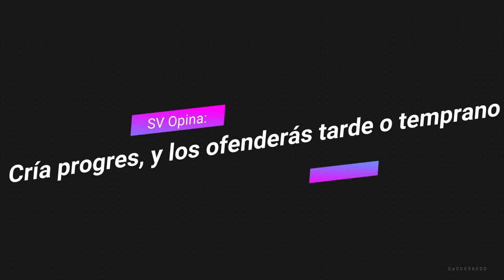🧜‍♀️ La INCLUSIÓN FORZADA vs la verdadera INCLUSIÓN 🏳️‍🌈 Nunca es Suficiente 🚩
🌟No importa cuando leas esto, hay CORRECCIÓN POLÍTICA EN EL ENTRETENIMIENTO

¿Qué pasa cuando a una horda muy ruidosa (pero que ni siquiera consume el producto) pide a gritos inclusión, aunque se sacrifique la calidad misma de películas o series?

Esto es un video sobre la generación de cristal. Se habla de cómo la inclusion forzada no funciona. En resumen, contra la correccion politica en los videojuegos y el cine. Si te gusta el tema de progres haciendo el ridículo, puedes verlo. Hecho por Sähkil Valysse.

 2022